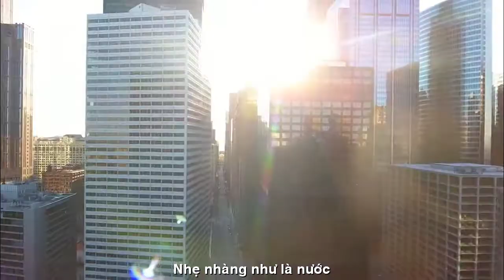[FULL HD]THIÊN DI GÓP CÁT XÂY THÀNH THÁP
VIẾT NHANH PHỔ THƠ ĐẠI HÁT TẦM BẬY
TÁC PHẨM:GÓP CÁT XÂY THÀNH THÁP
THƠ:THIÊN DI

Góp Cát Xây Thành Tháp
Nhẹ nhàng như là nước
Dịu êm và mênh mông
Dòng vươn về phía trước
Đục, trong... đón nắng hồng
Thanh nhã như vầng trăng
Dẫu cô đơn trời rộng
Khi khuyết khi tròn mộng
Vẫn toả sáng dịu dàng
Góp niềm tin xây đời
Hết đêm sẽ ngày mới
Tim thắp những nụ cười
Hoa tàn cho trái ngọt
Bốn mùa mãi vòng quanh
Câu ca lên chót vót
Sẽ rơi âm vực trầm
Đời muôn đời vẫn thế
Ai gặt lúa chín vàng
không vương cọng cỏ dại
Người đâu  vướng sầu mang?
Sâu rồi sẽ hoá bướm
Trăm cây sẽ thành rừng
Xin tiếng đời bao dung